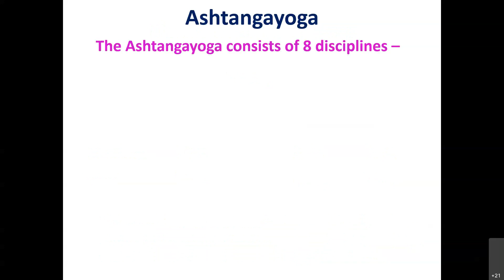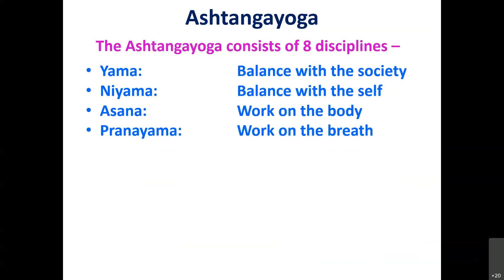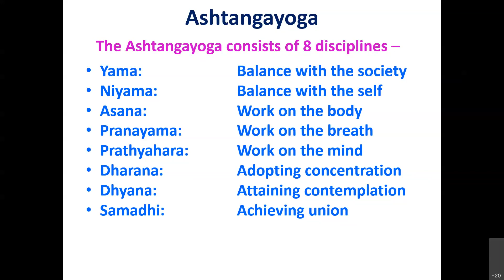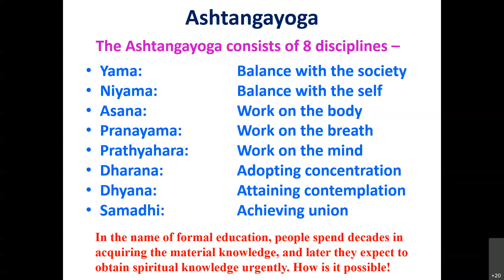Secrets of Spirituality - 8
Starting from 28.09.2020 till 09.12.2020, online sessions were conducted on “Secrets of Spirituality”, covering the scientific, religious and philosophical aspects of spirituality. The primary purpose of this particular series is the discussion of spiritual health, as the purpose of the first series on “Art & Science of Eating” was the discussion of physical health, and the purpose of the next series on “Healthy Head & Healthier Mind” was the discussion of mental health. These particular sessions contain necessary information about the true spiritual existence within and without life, and the tips to have a realized lifestyle. The narrator wholeheartedly acknowledges the teachings of Maharshi Vedadri, Pandith Sudhakara Chathurvedee, Shree Sachidanandendra Saraswathee, and all the other innumerable seers and saints and sages all over the world since the prehistoric times. This particular video is the eighth part of the series.